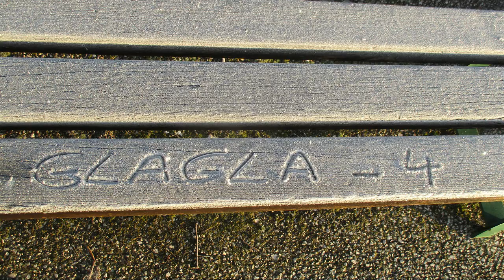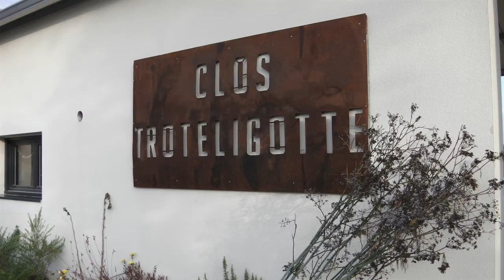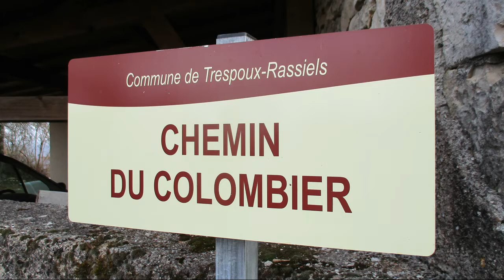46 Villeseque RC 209 07 12 17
Rando hivernale au départ de Villesèque